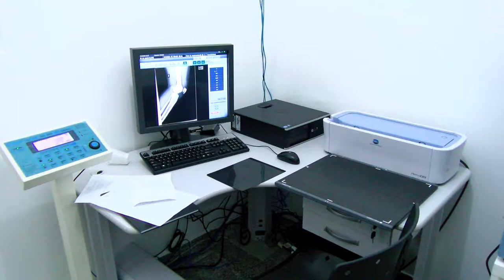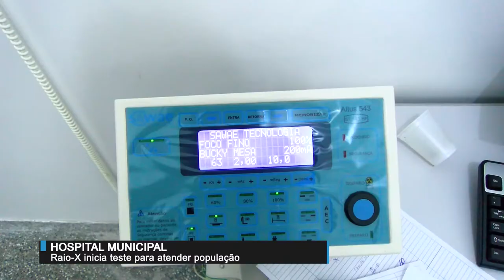Raio X do Hospital municipal inicia teste para atender população